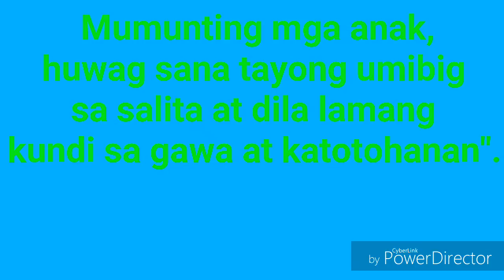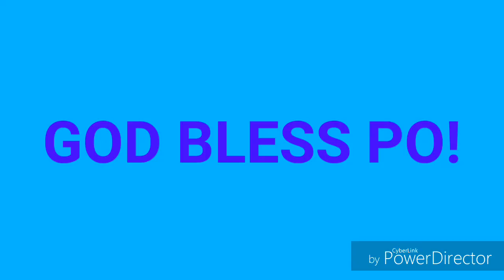# Word of God 1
1 San Juan Apostol 3:17-18